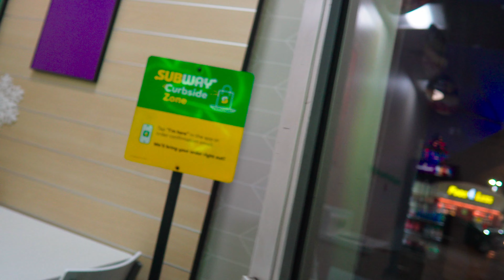BEATBOX PRANK | I Pranked Subway Employee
I asked people a random question and then suddenly interrupted myself with beatbox! Peoples reactions are very different, so I would like you to see them. Btw it get’s crazier towards the end of the video!